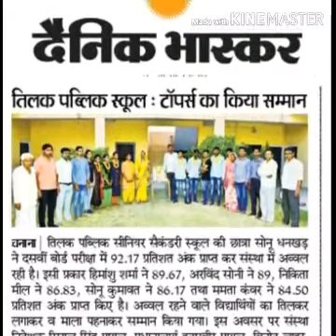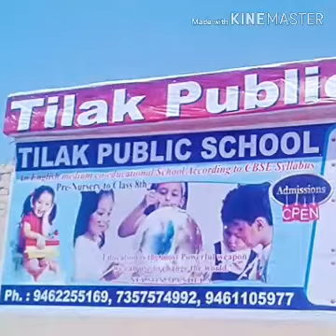Tilak public school chanana THE BEST RESULT... TILAK ENGLISH MEDIUM CO-EDUCATIONAL SCHOOL...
TILAK GROUP OF EDUCATION CHANANA

Top result .
Tilak English medium co-educational school according to CBSE syllabus.

Diractor :- Risal singh payal
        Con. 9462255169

Pulkit Payal
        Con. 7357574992